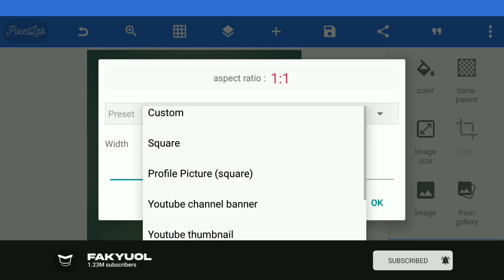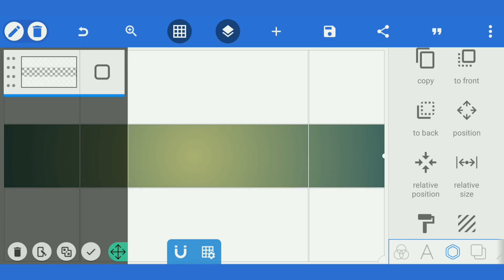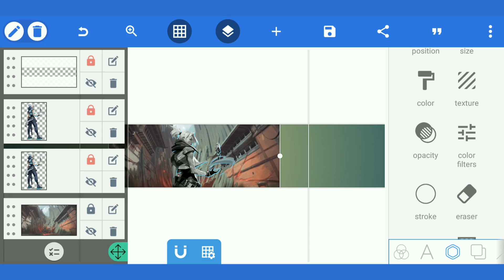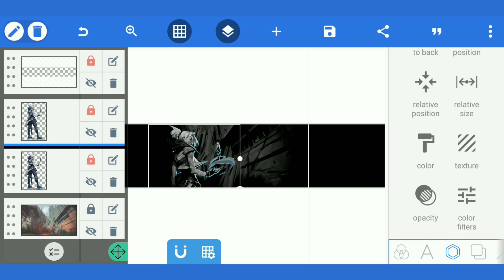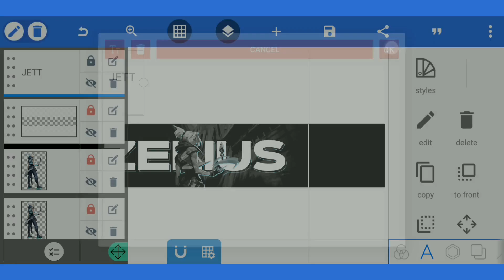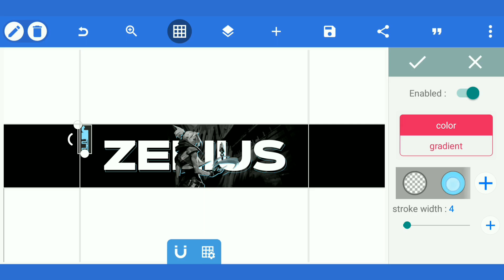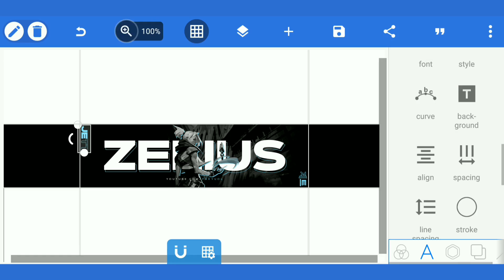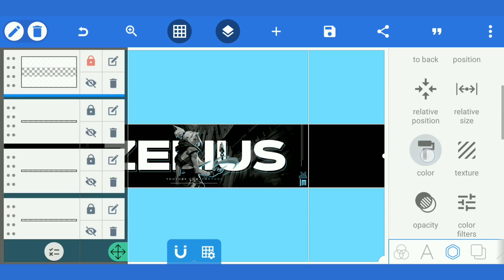Valorant YouTube Channel Banner | Pixellab Tutorial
Hello, back again at Fakyuol this time we will How to Make a Valorant YouTube Channel Banner in Pixellab Tutorial how to do it, let's see in the following video

Background Music
Track: Alex Cortes x The Wavez (feat Dianna) - Crystal Lights (RYSE Remix) [Magic Free Release]